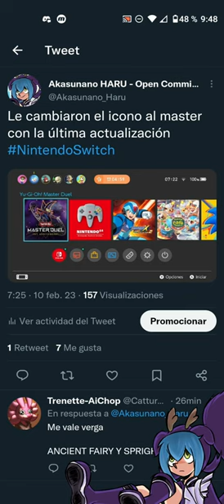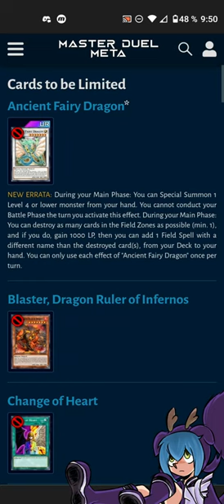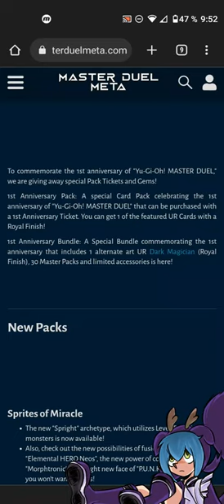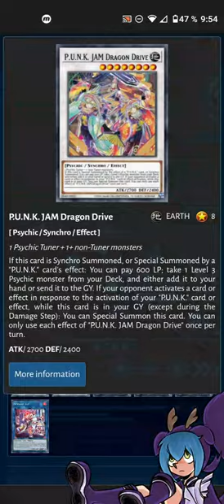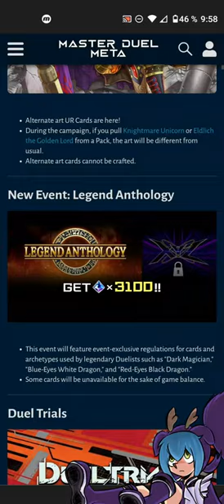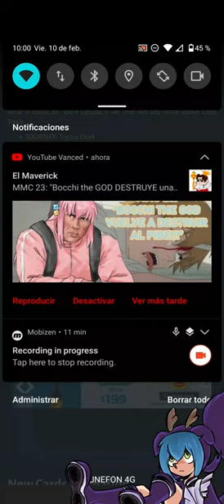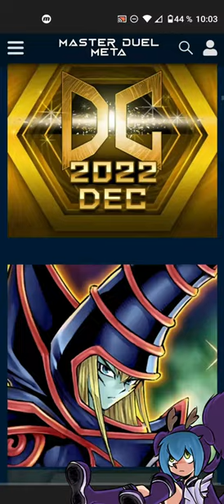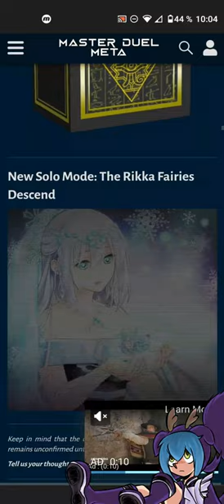Actualización V1.4.1 MASTER DUEL